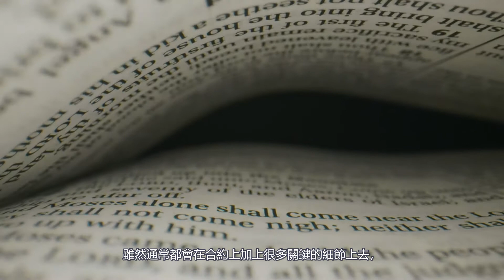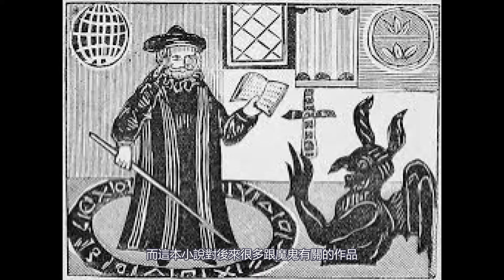跟魔鬼立下契約就能要什麼有什麼嗎 ?｜浮士德｜惡魔｜魔鬼交易方法｜CC字幕｜ LOKI 洛基先生💫